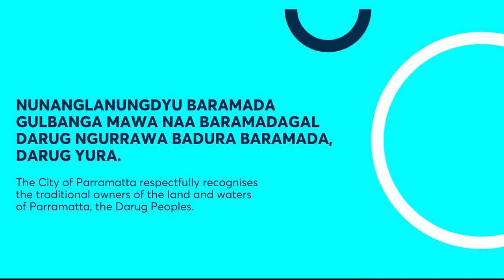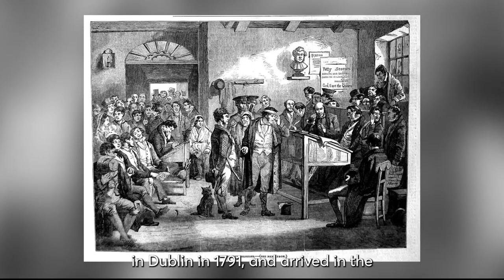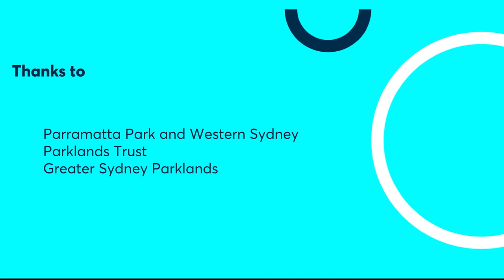George Salter - from convict to cattleman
Follow the tale of George Salter who begins life as a farmer in England, gets caught for smuggling, is transported to New South Wales and prospers as an emancipated convict, before drink finally gets the better of him.